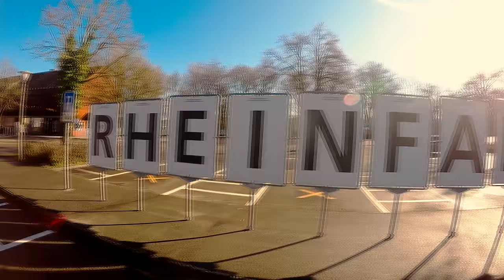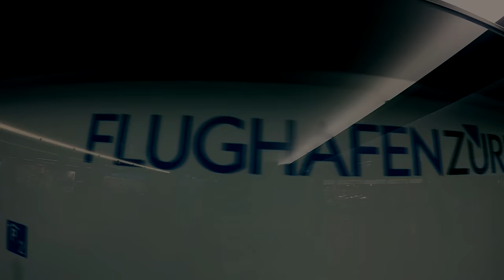Dragan Milojkovic Drakce - Avangarde (Official HD)2017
Label and copyright: ReProdukcija/ReProduction

Harmonike: Dragan Milojković Drakče,
Violina: Dejan Kostić Piromanac,
Sax: Milan Milenković Strašni,
Klavijature: Dušan Dule Milojković.
Studio: Novica Nikolić Patalo Požarevac.

Video sniman u Svajcarskoj: (Schaffthausen, Zug, Luzern) i u Beogradu.
Video Produkcija: Bojan Stevanovic / ReProduction 2017.